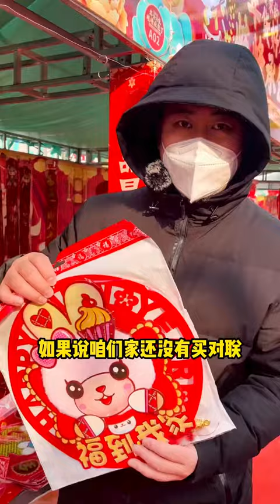As the Spring Festival approaches, people are busy doing New Year's Eve shopping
The New Year festival at Qifeng Farmers' Trade in Changji City is full of jollification liveliness. Gold-stamped "Fu" characters, red lanterns, Chinese knots, Spring Festival couplets, decoration of the rabbit mascots and other New Year ornaments have hit the shelves, very festive.